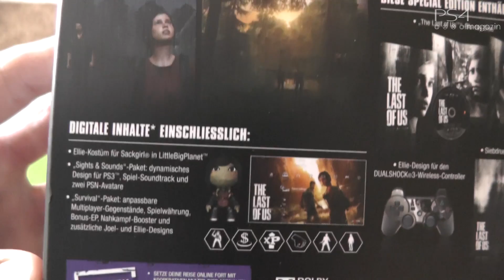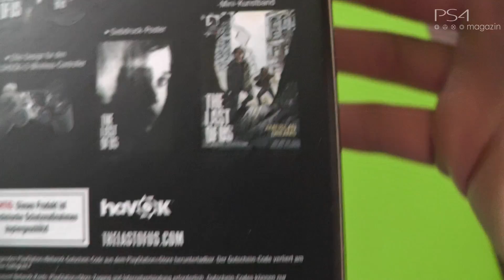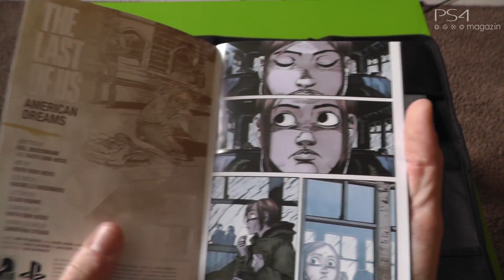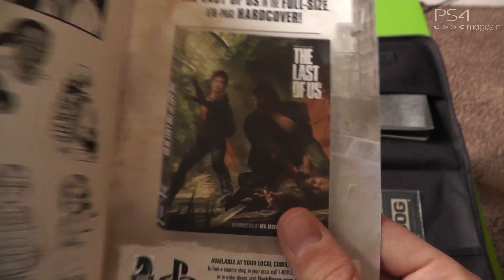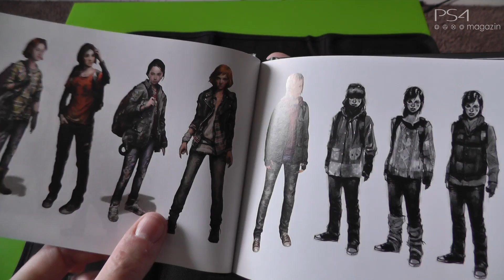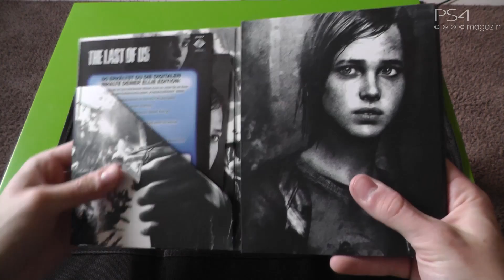Unboxing - The Last Of Us - Ellie Edition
Stefan packt die Ellie Edition von The Last Of Us für euch aus!